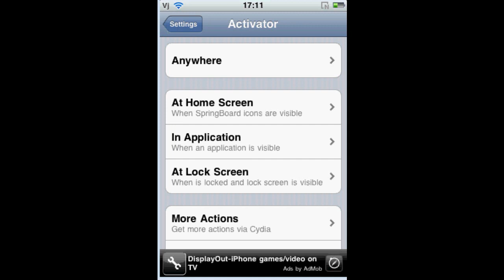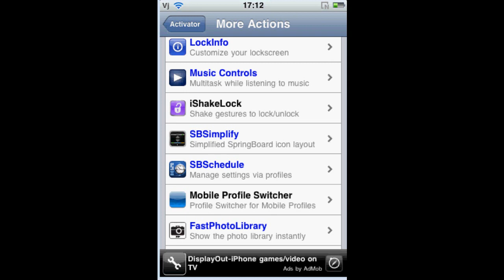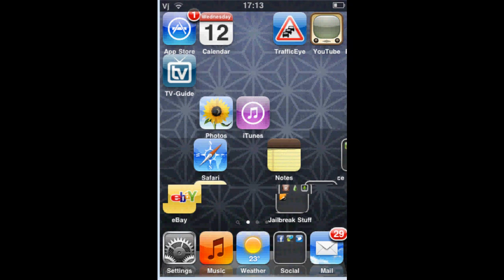(Activator) Top Cydia Tweak IOS4/4.0.1/4.1/4.2.1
Activator is one of the most popular Cydia App for jailbroken iPhone/iPod Touch/iPad. Activator is used to assign different gestures for performing tasks or launching applications